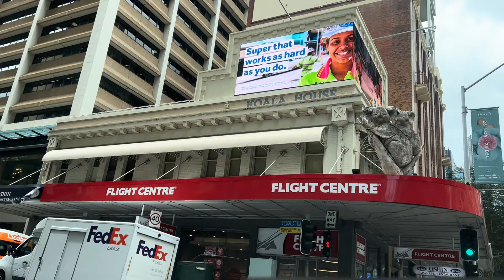IT IS NEVER EASY DRIVING THROUGHOUT THE INNER CITY.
DROVE AROUND THE CITY AND
IT IS NEVER EASY DRIVING, LOOKING AROUND FOR THE BEST/NEAREST CAR PARK THROUGHOUT THE INNER CITY OF BRISBANE CITY. PERFECT TIME TO SHOOT WITH MY IPHONE13 PRO MAX & CAMERA MAN. 👌👍

HONEY BEE IS ENJOYING MY PhONE!